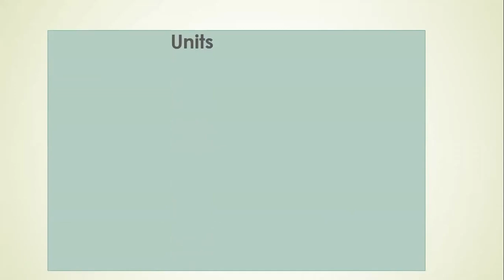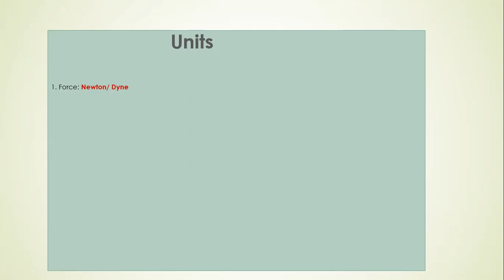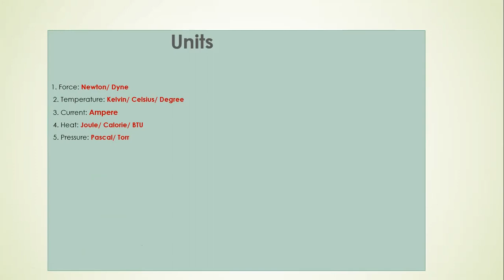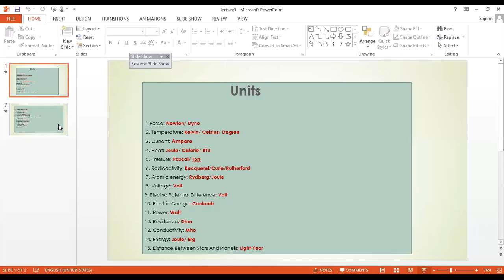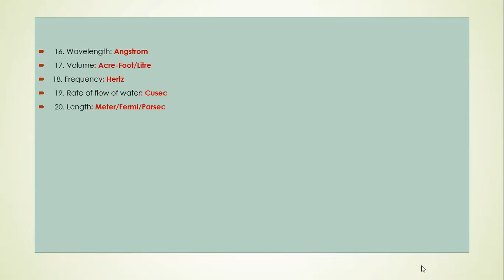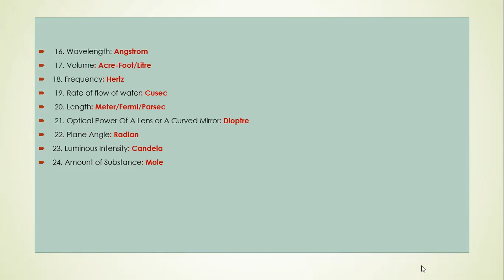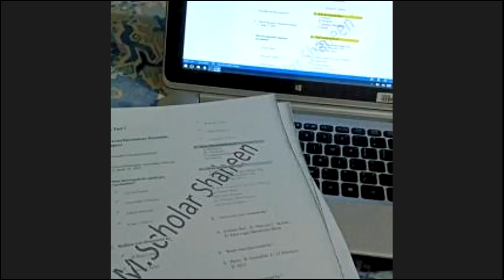lecture 5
About Physical Units of Physical Quantities